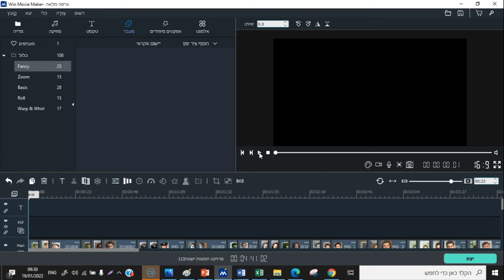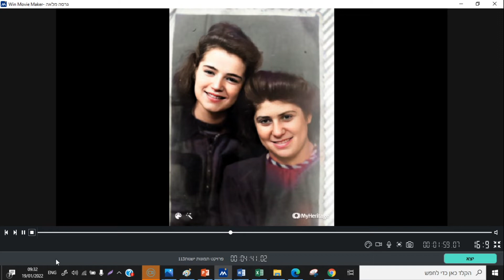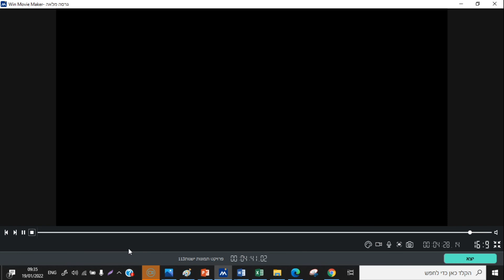Family pics - nostalgy